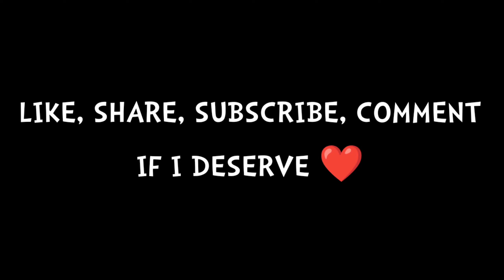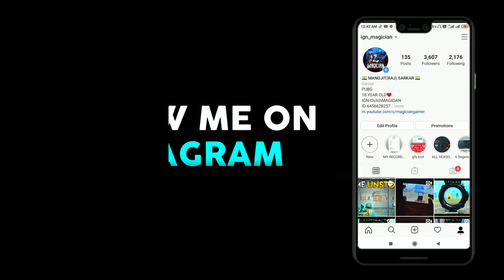DOWN BUT DIDN'T QUIT | C1S1 CONQUEROR PUSH | OnePlus,9R,9,8T,7T,,7,6T,8,N105G,N100,Nord,NeverSettle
HELLO GUYS
TRYING MY BEST TO ENTERTAIN YOU WITH MY NOOB GAMEPLAY
HOPE YOU GUYS WILL LIKED IT❤️

DOWN BUT DIDN'T QUIT | C1S1 CONQUEROR PUSH HIGHLIGHTS | OnePlus,9R,9,8T,7T,,7,6T,8,N105G,N100,Nord,5T,NeverSettle

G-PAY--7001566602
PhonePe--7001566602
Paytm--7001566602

BGMI ID:-
IGN-FakeMAGiCiAN
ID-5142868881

KOREAN ID:-
IGN-CTRxxMAGiCiAN
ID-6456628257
CONQUERER S8, S9, S10, S12 & S13(TPP SQUAD )
6 FINGERS CLAW + GYROSCOPE (ALWAYS ON)
RECORDER-INBUILT

OnePlus,9R,9,8T,7T,,7,6T,8,N105G,N100,Nord,5T,NeverSettle

bgmi
bgmi news
bgmi live
bgmi link
bgmi gameplay
bgmi montage
bgmi glitch
bgmi new
pubg
pubg mobile
pubg toxic
pubg video
pubg montage
competitive gameplay
conqueror lobby pubg gameplay
conqueror pubg
high end device
30 fps device
60 fps device
best bgmi settings
best sensitivity bgmi
pubg india
best pubg montage
montage
one tap god
low end device best player
30 fps to 60 fps
conqueror lobby
best pubg vpn
best pubg settings
best pubg player in the world
beat sync montage
pubg glitch
insect glitch
funny gameplay
gameplay
OnePlus 7t pubg test
OnePlus 7t montage
smooth + 90 fps montage
90 montage
pubg fragmovie
competitive player
competitive montage
competitive gameplay
high kills gameplay
pubg,conqueror tier gameplay
conqueror pubg players
best pubg mobile player
pubg conqueror
pubg mobile aggressive gameplay
pubg mobile asia
pubg mobile asia server
gaming
pubg mobile world record
powerbang
mortal
athena gaming
coffin
low end device conquerer
magician gamer
pubg mobile korean
OnePlus Nord
 OnePlus
OnePlus Nord PubG Test
 pubg montage
t1 scrims
OnePlus Nord PubG Graphics
Bgmi ban
Bgmi ios
Bgmi release
first bgmi gameplay
5 fingers claw set up
6 fingers claw set up
solo v squad
solo v squad bgmi
solo v squad bgmi gameplay
bgmi magician gamer
magician
gamer
magician gamer bgmi gameplay
magician gamer bgmi
5 finger claw solo v squad
6 fingers claw solo v squad
battleground mobile india
pubg india
bgmi new update
bgmi ios launch
bgmi official launch date
road to conquerer
bgmi conquerer
6 finger claw solo v squad first bgmi
5 finger claw solo v squad first bgmi
bgmi launch date
bgmi gameplay
bgmi gameplay magician gamer
bgmi glitch
pubg glitch
bgmi bug
bgmi error
bgmi issue
pubg issue

                                                  KEEP SUPPORTING